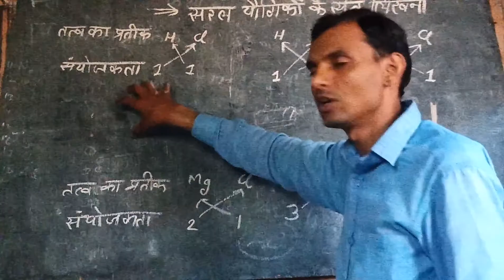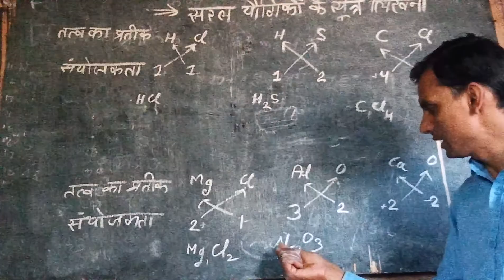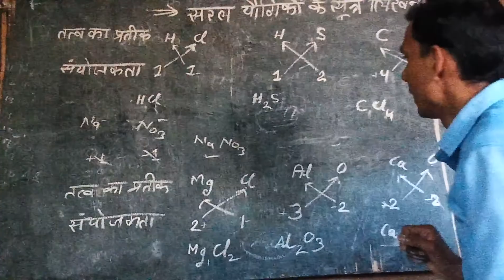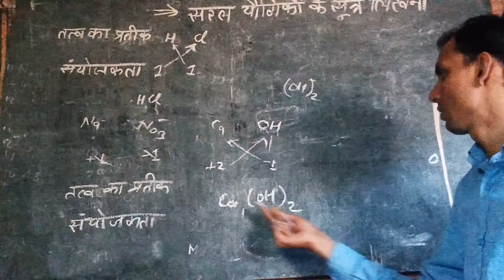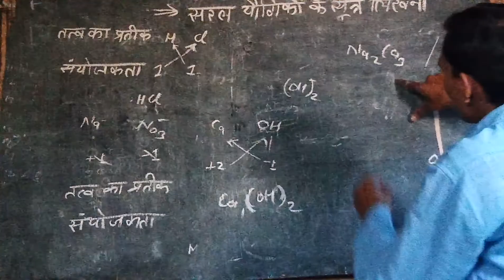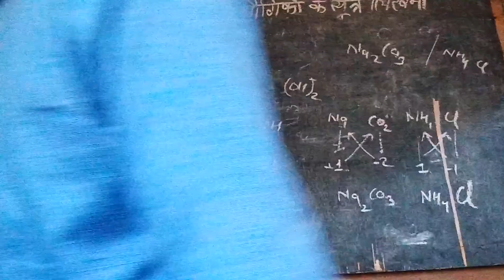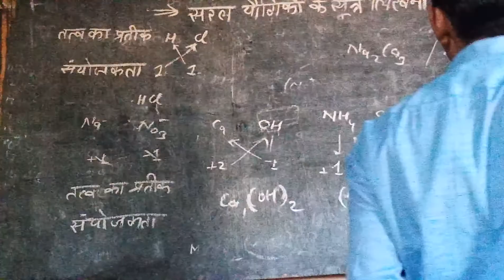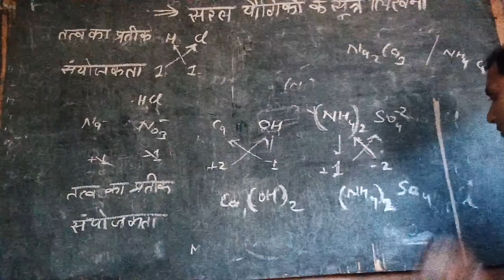सरल यौगिकों के सूत्र बनाना 9th क्लास